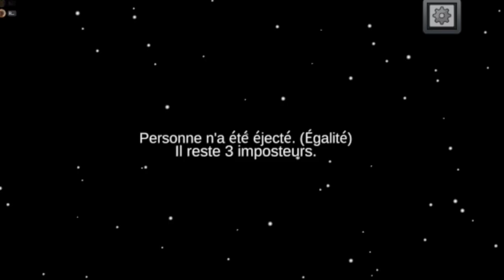J'ai cru il parlais de moi (Ft. Eleonore)